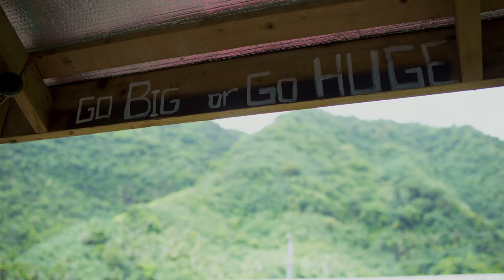YETI Big Wave Collection │Color Inspired By True Events™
Black sand, a shallow reef, and legendary swells. Our new limited edition color is inspired by the giants of the South Pacific. Gear up and dive into the heavy waters off the coast of Tahiti